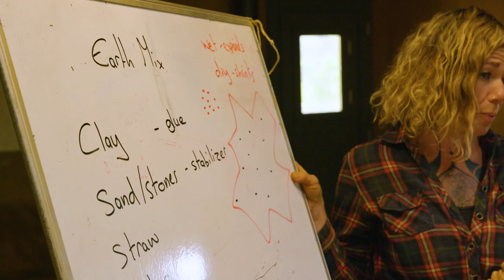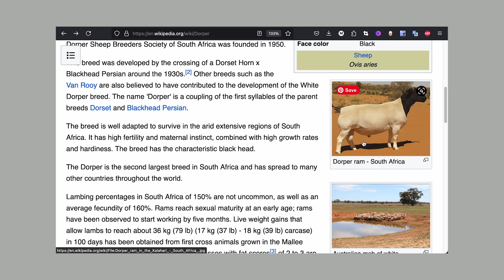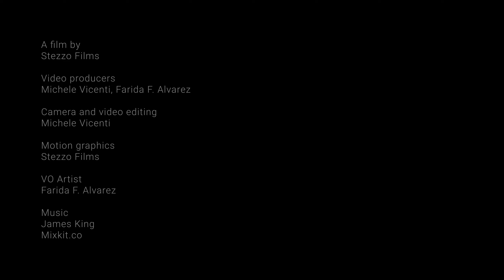The desert sheep: nature’s firefighters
Scientists agree that nearly one fifth of the world's land is threatened with desertification. Are we really turning our planet into a dustbowl?In Alentejo, the heart and soul of rural Portugal, farmers are bracing for an environmental crisis. Summers are getting hotter, and wildfires are becoming the norm. So, what's being done about it?

A film by Stezzo Films and Left Wild
filmmaker Michele Vicenti
produced by Michele Vicenti and Farida F. Alvarez
writer and VO artist Farida F. Alvarez
music Jimmy King, Mixkit
video editing and motion graphics Stezzo Films

shot at A Quinta da Lage, Portugal
(CC) 2024